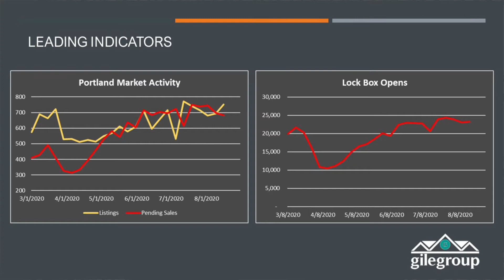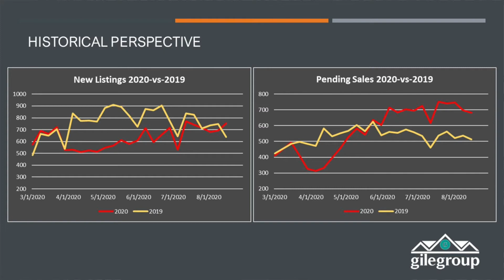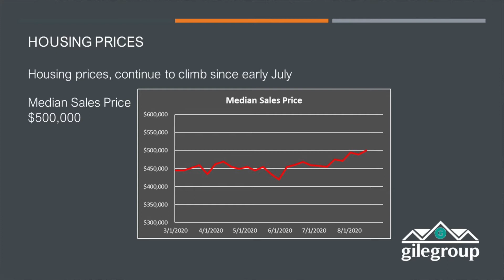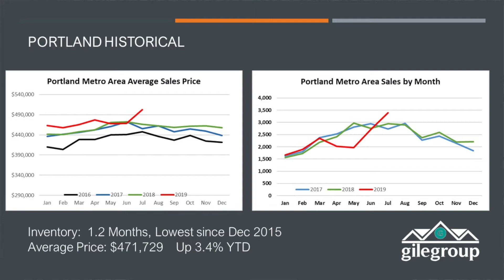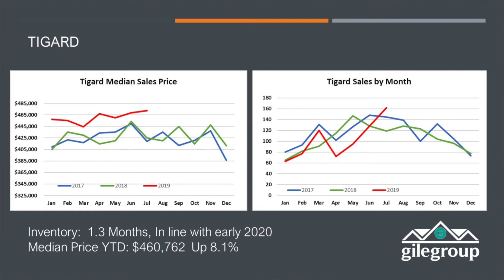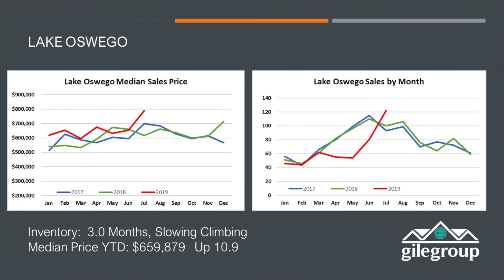Gile Report Aug 21 2020, Portland Metro, Are All Markets the Same?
Update on the latest Portland Metro area real estate market. Activity continues to top 2019, and inventory hits a 2 year low, but is this the case for all of Portland or just select areas?  Take a deep dive into the Portland sub-markets and see what areas are moving and what areas are not. The results may surprise you.  Let us know what area you are in and we will give you a full market report!